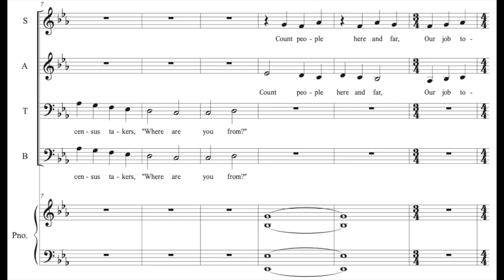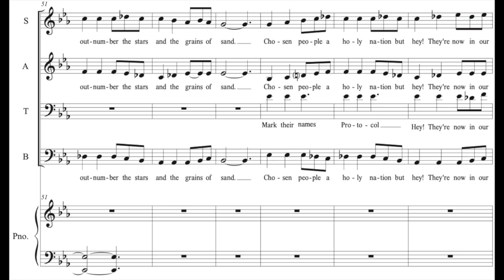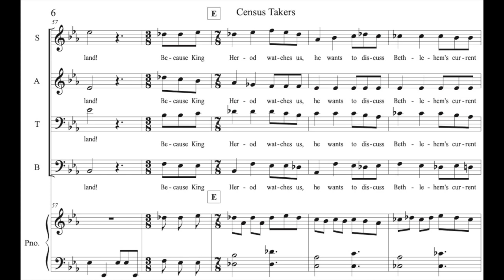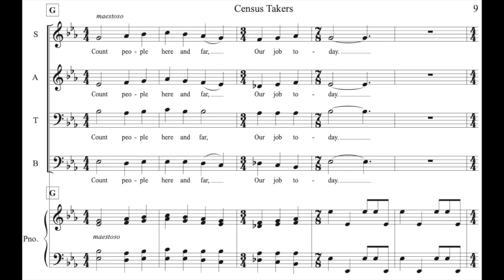Census Takers - The Counting of Bethlehem